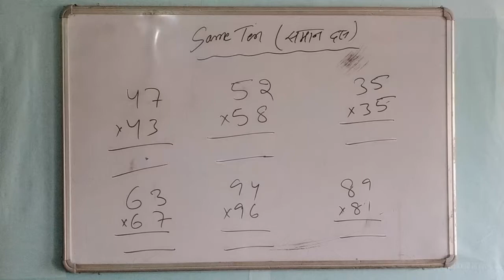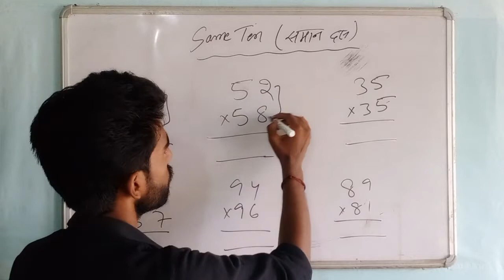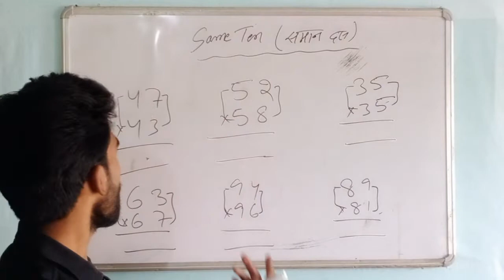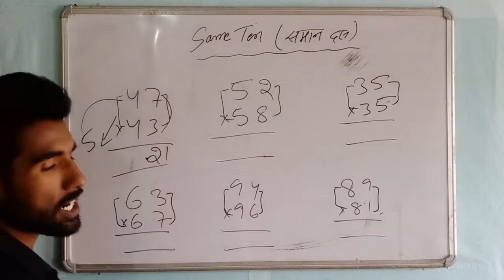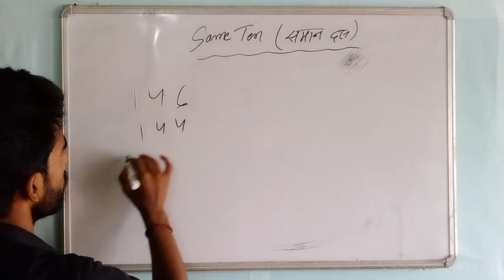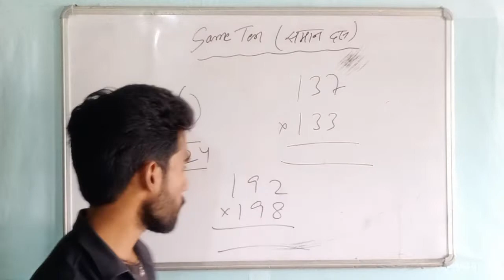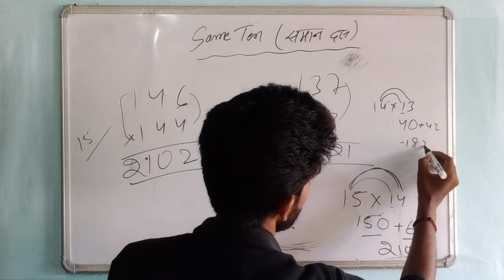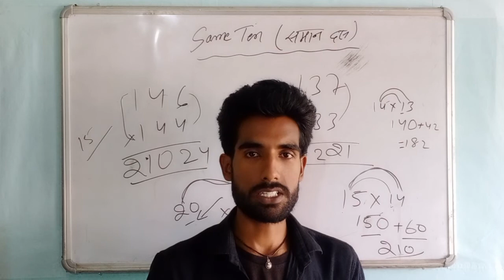Calculator के तरह समान दस वाले संख्‍या को गुणा करे꫰ मात्र 2 सेकंड में꫰ Best Short Trick ll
Calculator के तरह समान दस वाले संख्‍या को गुणा करे꫰ मात्र 2 सेकंड में꫰ यकिन नही तो आप खुद कर के देखे꫰ नवीन अंक गणित RS Agrawal का complete solution अब आपको इसी channel पर मिलेगा꫰ तो जल्‍दी से चैनल को करे꫰

RS Agrawal Full Solution of All Chapter चुटकी मे꫰ 😱😱